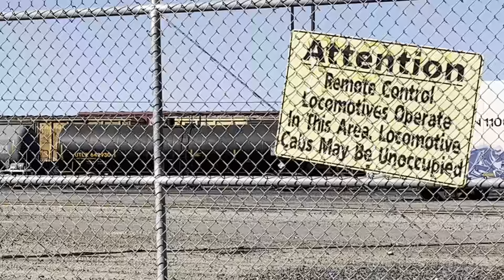Looking at the union pacific yard with a Union Pacific leaving￼ with graffiti for Ethans dad￼